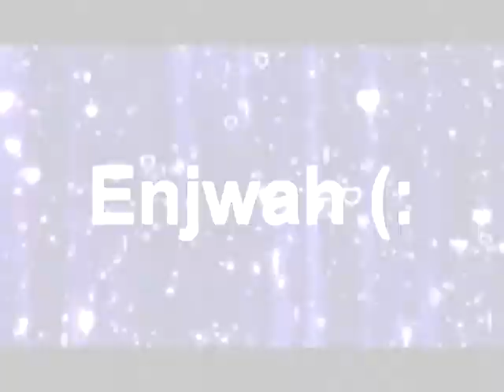Phinabella/Canderemy - Super Honeymoon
While I love this song, the intro doesn't make for a good video... but I had to do it. Because come on, it fits so well!

Except for the golf-on-the-moon/tennis-on-the-sun thing. I couldn't find anything in my clips for that (because I don't have a lot) so I just put those sparklers from when I used to do CPMVs (maybe I'll do another one of these days? dunno).

And I figured since everyone gave me such crap about that Ferbessa video, I'll stick with ships that mostly everyone can agree on.